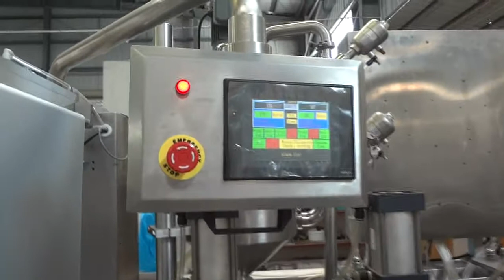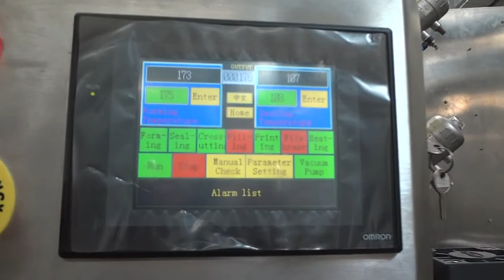390P milk capsule package machine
Manufacturer: SUITPACK CO.,LTD

Contact person: Vicky

Mobile, whatsapp or wechat: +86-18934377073